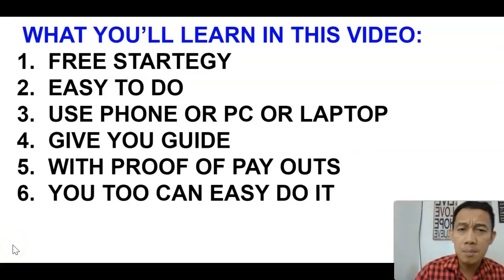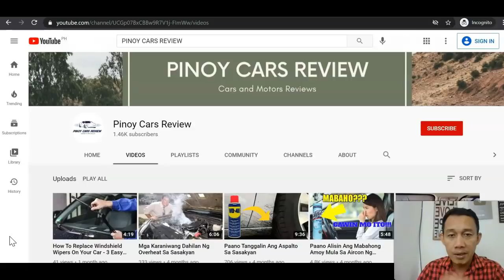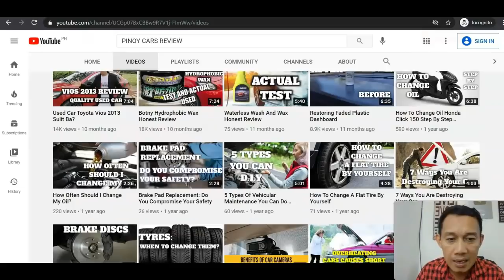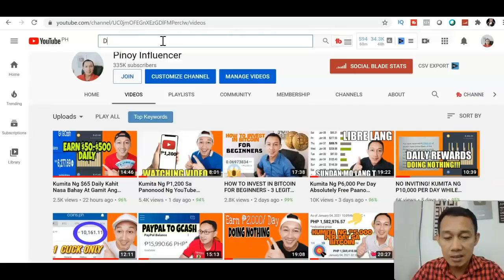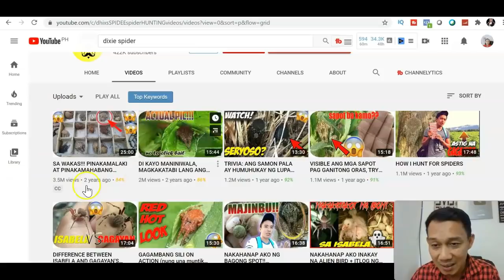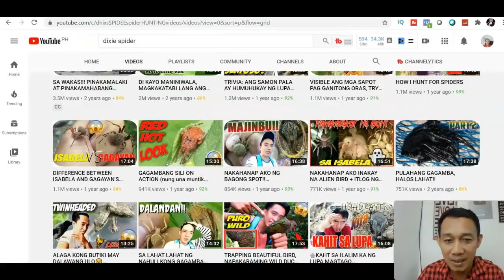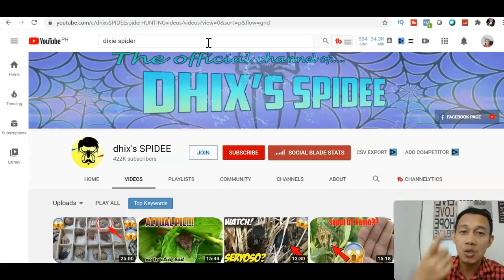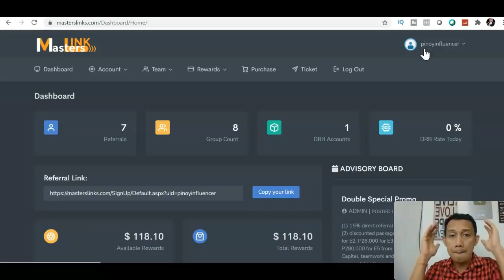Kumita ng P2,000 Passive Income Madali Lang Gawin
KUMITA NG P2,000 PASSIVE INCOME DITO SA WEBSITE MADALI LANG GAWIN.